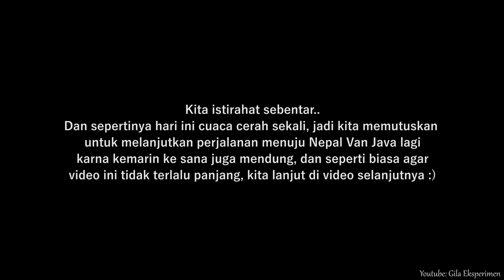MENERBANGKAN DRONE DI LERENG GUNUNG SUMBING | ASLI INDAH SEKALI, DAN BANYAK PENDAKINYA !!